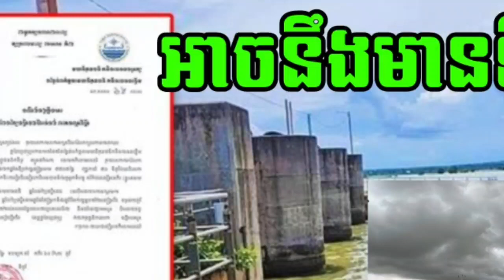ពីរថ្ងៃខាងមុខ ខេត្តកំពុងឆ្នាំង អាចនឹងមានជំនន់ទឹកភ្លៀង សូមប្រុងប្រយត្ន័ផង